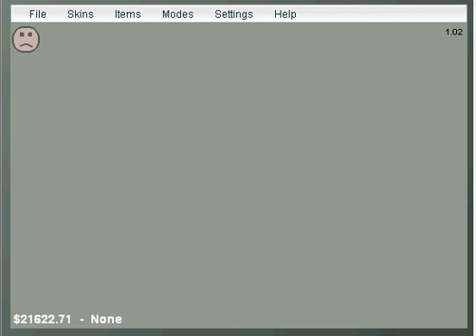Interactive Buddy Script(Fire and water tornado)